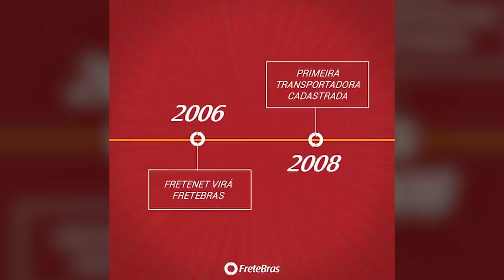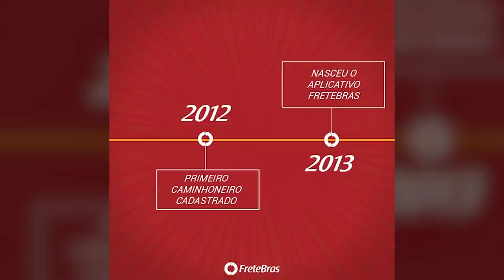Fora da estrada! Por quê?🤔